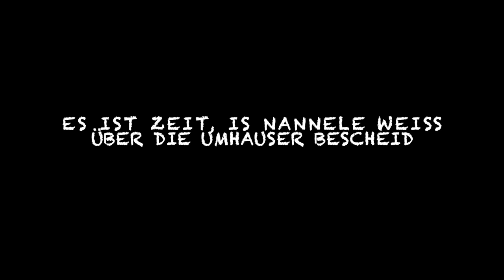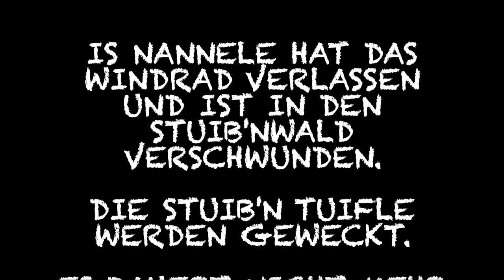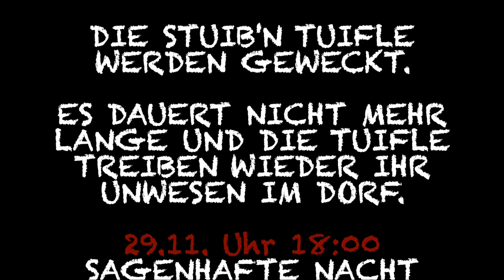Stuib`nfoll Tuifle Nannele 2019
Der Winter steht vor der Tür und das Stuibe'n Nannele verschwindet in den Stuibe'nwald!